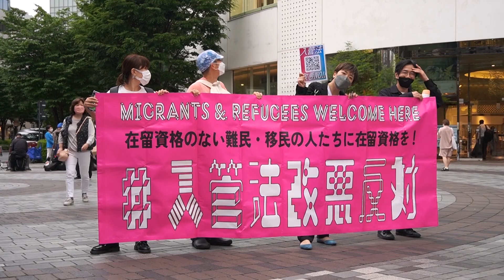入管法改悪強行 「絶対にあきらめない」 2023.6.8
本村伸子 衆院議員スピーチ

入管法改悪反対緊急街頭集会
野党有志イトシア前